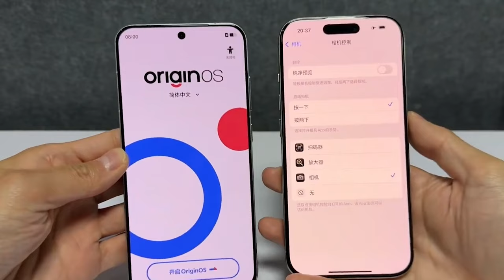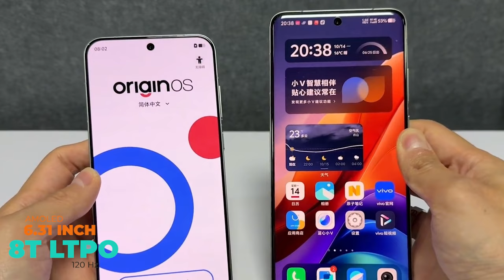Vivo X200 Pro mini Unboxing in Hindi | Price in India | Review | Launch Date in India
Vivo X200 Pro Mini jo hal hi me launched hua he, jo compact flagship phone he, video me vivo x200 pro mini ka unboxing and first impression dekh sakte he,

Realme GT Neo 6 SE Unboxing in Hindi | Price in India | Review | Launch Date In india
Vivo X Fold 3 | X Fold 3 Pro Review | Price in India | Launch Date in India